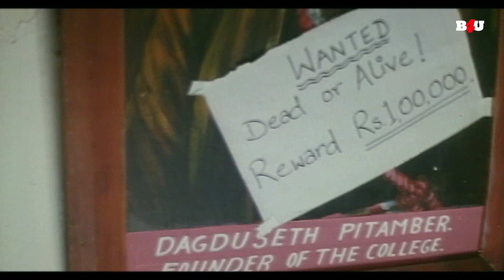सुनील शेट्टी ने बचाया लड़की को गुंडे से | Movie - Shastra (1996) | Sunil Shetty,Anjali Jathar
फिल्म का नाम: शास्त्र (1996)
कलाकार: सुनील शेट्टी, अंजलि जथार
निर्देशक: संजय खन्ना
निर्माता: नादिर ईरानी, ​​नदीम ईरानी

Movie Name : Shastra (1996)
Cast : Sunil Shetty,Anjali Jathar
Director : Sanjay Khanna
Producer : Nadir Irani,Nadeem Irani

शास्त्र (1996)
विजय अपने माता-पिता के हत्यारे के लिए अदालत के फैसले से नाखुश है, जिसके कारण उसे उनके मामले की फिर से जांच करनी पड़ रही है। उनके लिए सबसे बड़ा झटका यह था कि गलत आदमी को दोषी ठहराया गया। उसे अब असली हत्यारे को ढूंढना होगा।

Shastra (1996) :-
Vijay is unhappy with the court's verdict for his parents' killer, causing him to investigate their case again. Much to his shock, the wrong man has been convicted. He must now find the real killer.